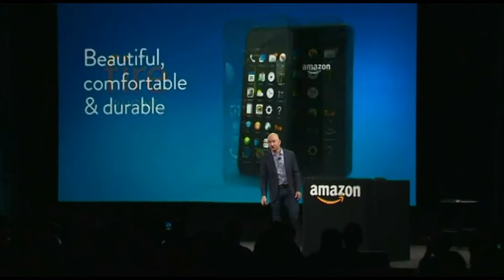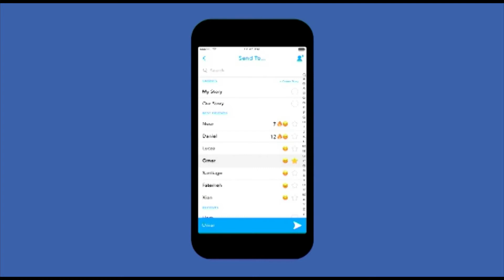VIETV 24h News - Mar 12, 2018 - P2